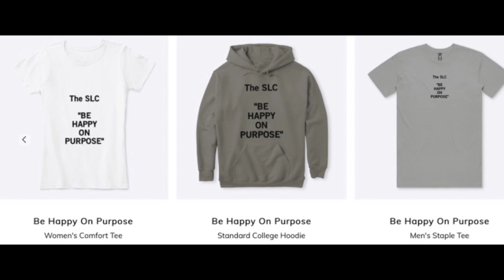PSYCHE Reacts: The Prayer by Andrea Bocelli and Céline Dion | Psyche Inc.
Witness PSYCHE's insightful reaction to the renowned song 'The Prayer' performed by Andrea Bocelli and Céline Dion.

This video offers an in-depth review and analysis of the powerful duet, highlighting the beauty and emotive nature of classical music.

The video is about "PSYCHE Reacts: The Prayer by Andrea Bocelli and Céline Dion" but also tries to cover the following subject:

Reviewing 'The Prayer'
Understanding Classical Music
Appreciating Bocelli and Dion

TITLE : PSYCHE Reacts: The Prayer by Andrea Bocelli and Céline Dion | Psyche Inc.

✅  About Psyche Inc. - The Simplicity Lifestyle Channel:

Hello and welcome to the Simplicity Lifestyle Channel. My Channel will cover various topics such as Interviews, Reaction Videos, Inspirational Content, Food, Travel, News, Make-up/Fashion and much more. My aim is to entertain the masses whilst also promoting self-esteem, core values and encouragement plus everyone finding a happy space to be themselves and relate to others!

I am a Media Personality, Presenter, Actress, and own Psyche Inc. Online Accessories. I was also Amazing Woman Of The Year UK (W&H) 2021 Awarded Finalist for which I am immensely proud and humbled. I am an advocate for equality in respect of Age, Race, Gender, Sexuality, Culture, and Disability.

The Simplicity Lifestyle Channel is inclusive of EVERYONE - so please join the family - it would be a pleasure to have you 🌹.Please ensure you Subscribe, hit that Notification Bell for alerts, Thumbs up and of course, Share!